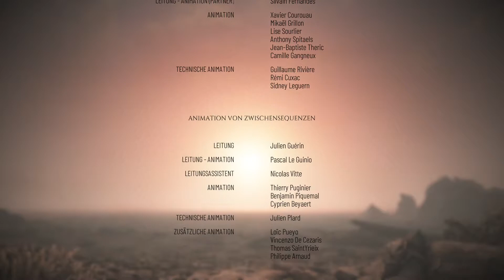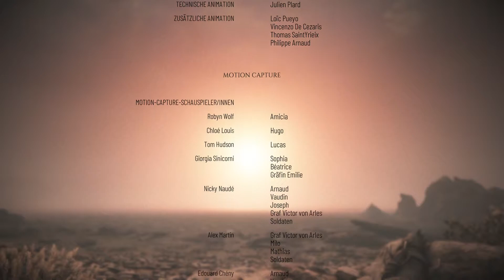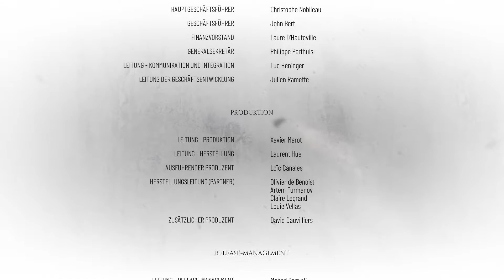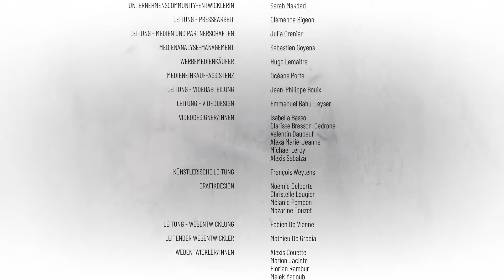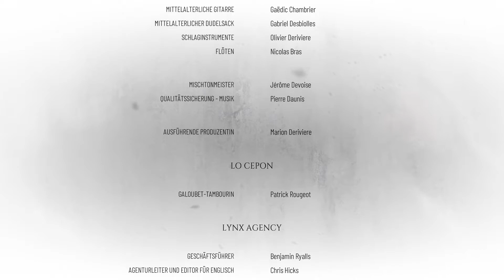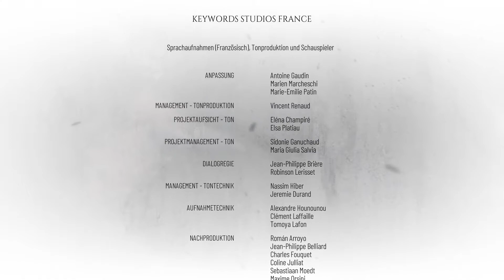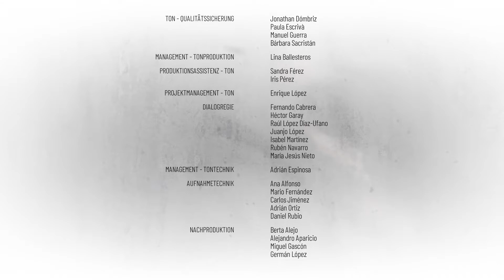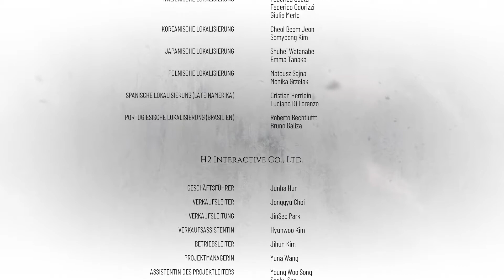A Plague Tale Requiem #35 [ENDE] : Das Erbe der Familie De Rune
Wir spielen A Plague Tale Requiem und dabei sind wir wieder mit Amicia und Hugo unterwegs und dabei wünsch ich euch viel Spaß!

Uploadzeiten : 13 Uhr 00 / 01 Folge pro Tag
(Uploadzeiten können abweichen, passiert aber fast nie!)

PARTNER: InstantGaming

Hier ein paar nützliche Links:

Amazon [PS5/XBOX Series X/Switch(später)]

(spezial editionen) {GOTY} [Amazon] : ///
      [PC]     : ///